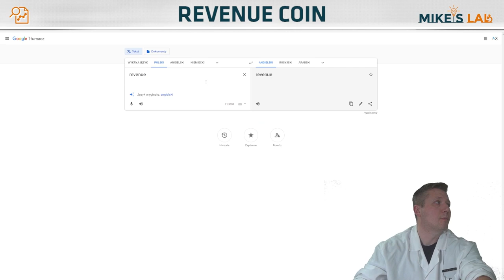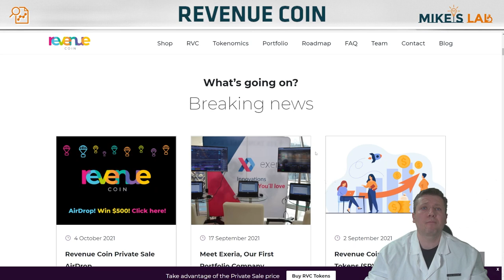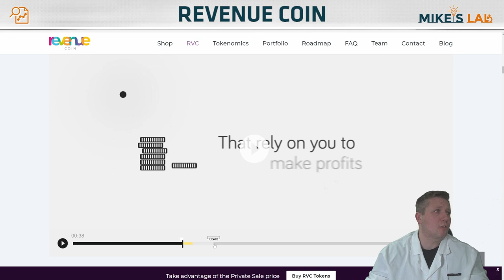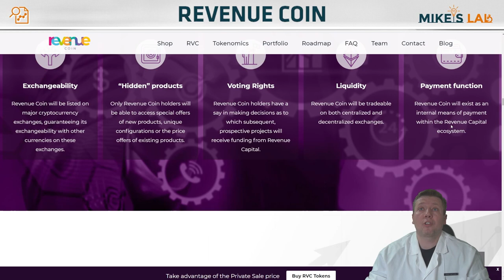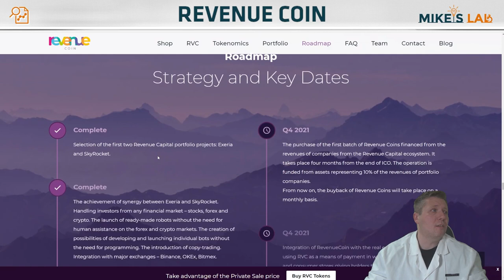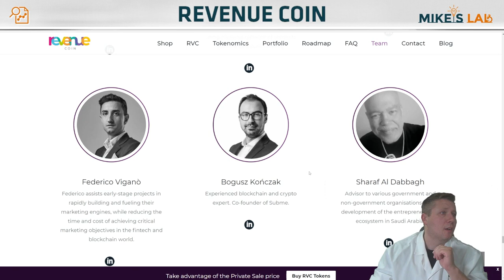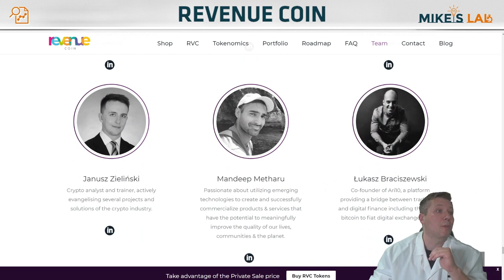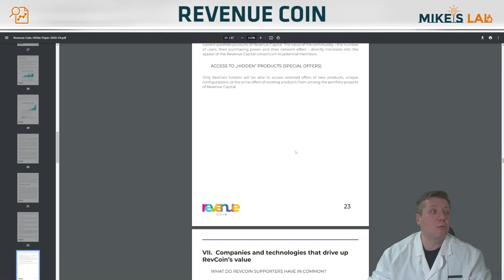Mike's Lab Lite - Revenue Coin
Polacy nigdy nie zostawali w tyle jeżeli chodzi o świat kryptowalut i tworzenie nowych projektów, nawet pomimo faktu, iż nie mam prawie żadnych regulacji. Nie inaczej jest w 2021 roku. Revenue Coin to Polski projekt, który chce rozwiązać kolejny problem rynkowy - pozyskiwanie środków na rozwój i dzielenie się przychodami.

W tym odcinku przeprowadzę analizę tego projektu. Opowiem Wam kto stoi za tym projektem, na czym on polega i jaki problem pragnie rozwiązać.

NA KOD "satoshi" DODATKOWY 5% BONUS PRZY ZAKUPIE TOKENÓW.